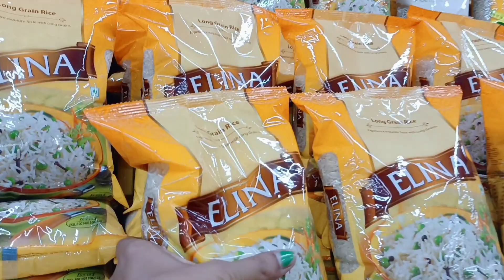ଆଜି ଆମେ ଗଲୁ ଗଣେଶ ଭଗବାନଙ୍କୁ ଦର୍ଶନ କରିବାପାଇଁ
Jay Jagannath.